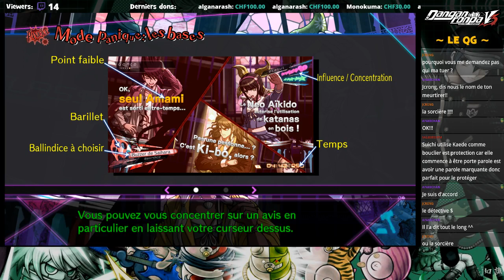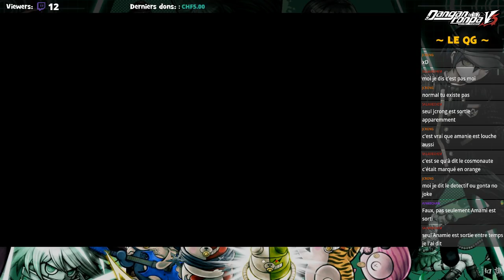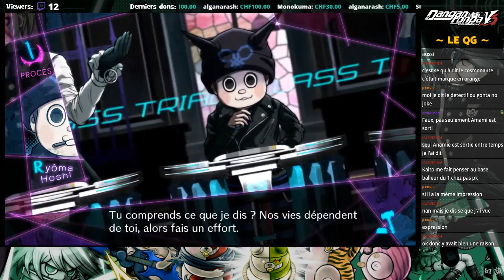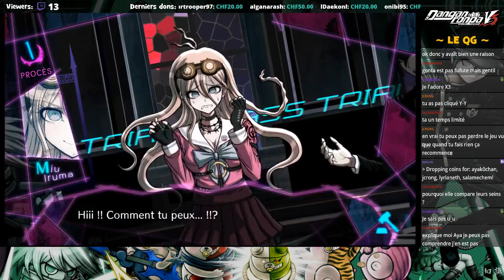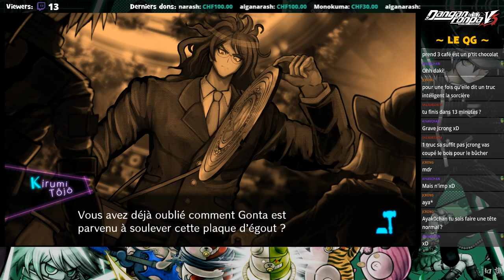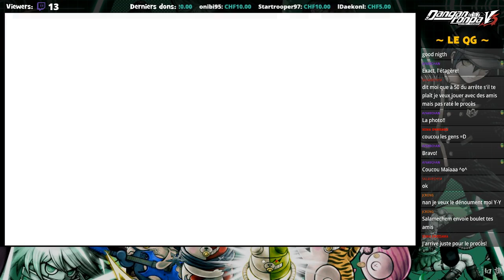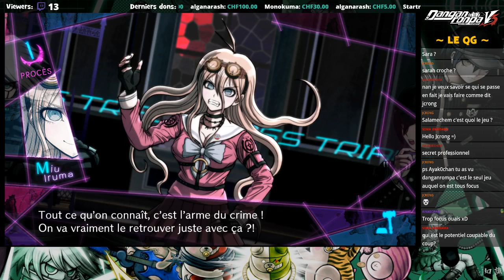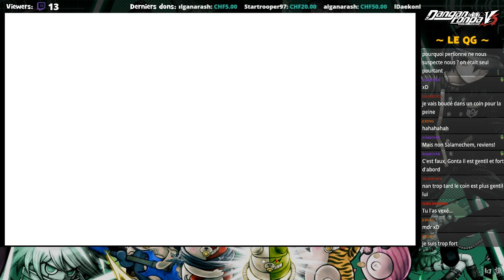[EP 19] Danganronpa V3 Killing Harmony ¦ Meurtre à distance?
Rediffusion du live du 20 août 2018

19ème épisode sur Danganronpa V3 Killing Harmony

Crédits ♪:
- Musique d'intro: "Enigma" by Flashburn